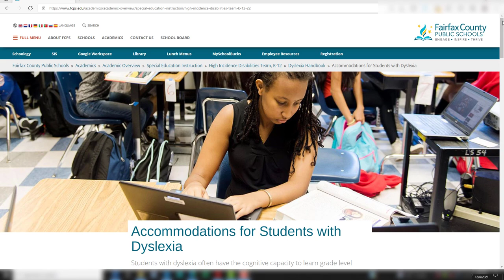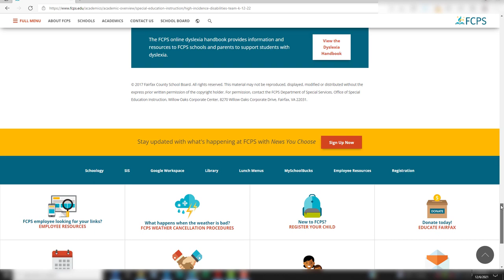FCPS Accommodations for Students with Dyslexia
This is a video of "Accommodations for Students with Dyslexia" page on Fairfax County Public Schools site, as of 12.6.21.